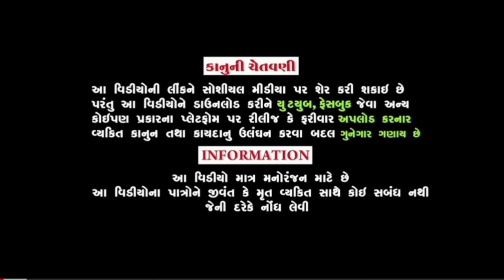કુતરૂ કરડી ગ્યું l Kutru Kardi Gyu l Deshi Gujarati Full comedy Video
ll કુતરૂ કરડી ગ્યું ll
  Comedy video

Actor:Paresh Vyas (ValamBhai)

Dipak Vyas (Bhura hai )

Babubhai vyas ( Babu dada )

Manshukh Dhapa ( Manshukh Vandho)

Alpesh (Dhingo)

Story'Paresh Vyas

Director: Pareshbhai Yash

Producer: Pravin patel

Shuting: Chetan mhera

  ll i khodal films ll Comedy video